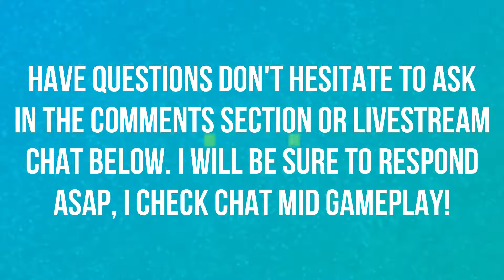OUR FIRST DUNGEON | UNDEAD WARLOCK | EPS 14 | WORLD OF WARCRAFT CLASSIC 🎮🎮🎮